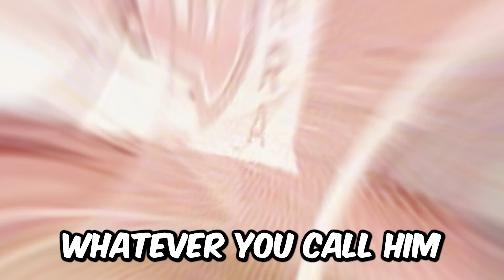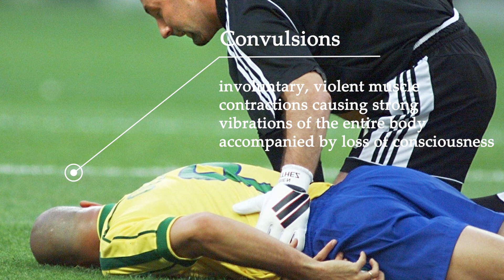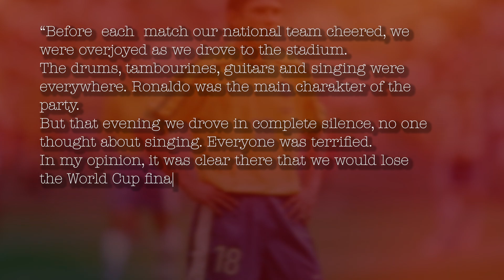GREATEST FIFA WORLD CUP'S ROBBERY IN HISTORY REVEALED!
🏆 Step back in time to the pulsating energy of the 1998 World Cup final in 'The Greatest World Cup Mystery.' 🌍⚽ Join us on a riveting journey as we unravel the enigma that shrouds Brazil's unexpected defeat against France. 🇧🇷🆚🇫🇷 Experience the highs and lows, the cheers and tears, of that fateful match that left the football world in awe. 🎥 Directed with precision, this film delves into the heart of the game, revealing secrets, controversies, and the unspoken narratives that unfolded beyond the pitch. 🕵️‍♂️ Immerse yourself in the suspense and drama that surrounded the '98 World Cup final, as we decode the biggest mystery that echoed through the annals of football history. 🍿⚽